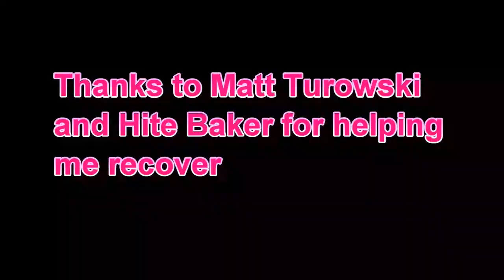Pat Crash Bearwallow Hatfield-McCoy system. July24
Pat tries to climb a steep, rocky hill and fails. Matt and Hite help him get off the side of the hill.